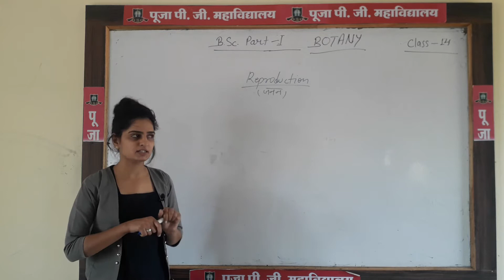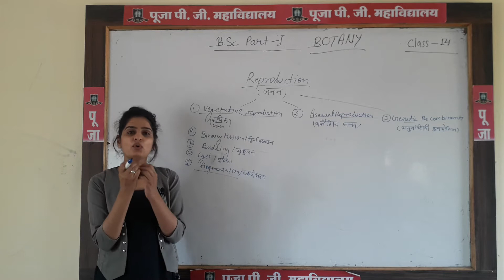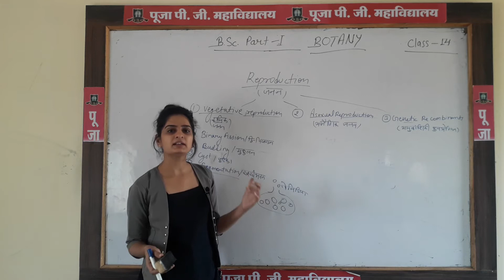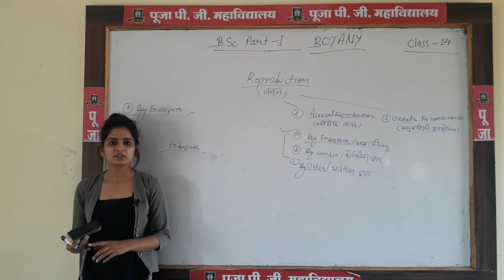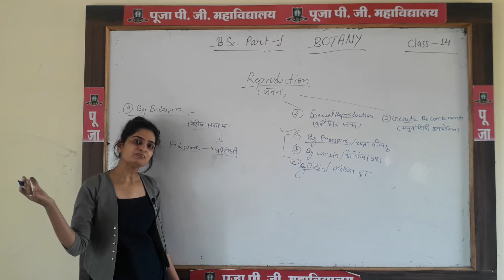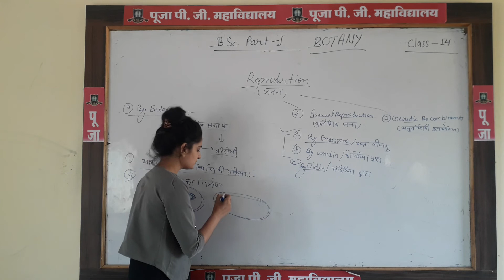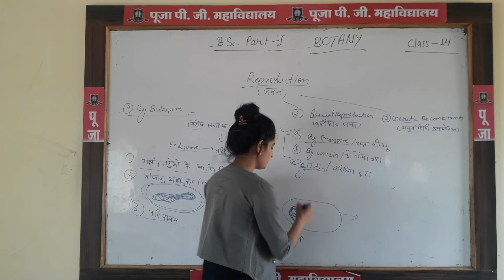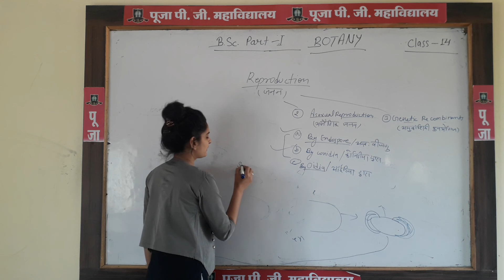Bsc 1,Botany Class 14